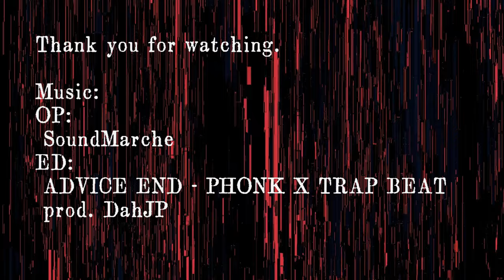【神道夢想流杖術】表・著杖 @shinjokai [Shinto Muso-ryu Jojutsu] Omote Tsuki due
【神道夢想流杖術】表・著杖 [Shinto Muso-ryu Jojutsu] Omote Tsuki due

ED Music: ADVICE END - PHONK X TRAP BEAT (prod. DahJP)